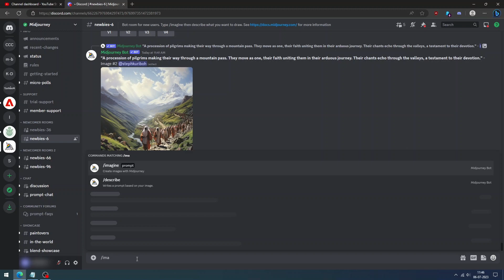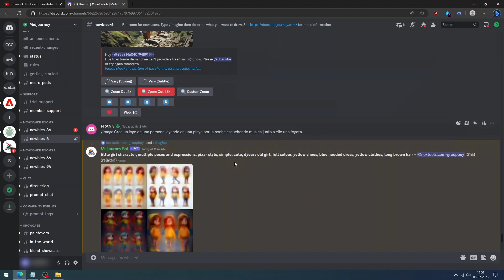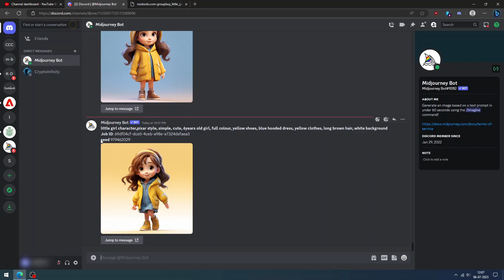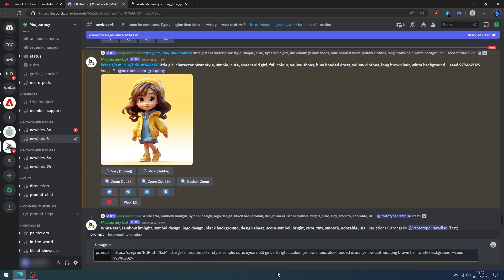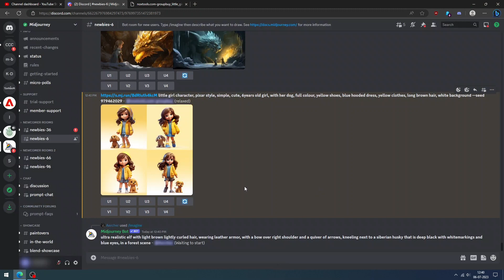Midjourney v5.2 Create Consistent Characters - 2 Easy Methods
Midjourney Introduces Panning: A New Way to Discover Details in Your Images